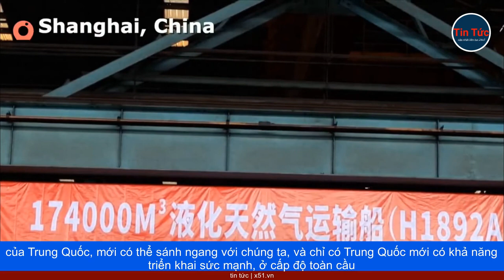MẶC DÙ TRUNG ĐÔNG ĐANG LÀ ĐIỂM NÓNG TOÀN CẦU THÌ MỸ VẪN NÊN LO LẮNG VỀ TRUNG QUỐC HƠN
Tuần trước, Tổng thống Joe Biden đã có bài phát biểu liên hệ cuộc xung đột Israel-Hamas, với cuộc xâm lược Ukraine của Nga, đồng thời khẳng định sự can dự của Mỹ, là một phần trong đại chiến lược nhằm kiềm chế kẻ thù, và đối thủ của chúng ta. Ông tuyên bố "Chừng nào những kẻ khủng bố chưa phải trả giá, cho tội ác khủng bố của chúng, chừng nào những kẻ độc tài, chưa phải trả giá cho sự hung hãn của chúng, thì chúng vẫn sẽ tiếp tục. Và cái giá phải trả cũng như các mối đe dọa, đối với nước Mỹ và thế giới sẽ còn gia tăng."